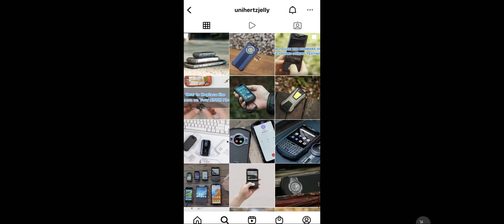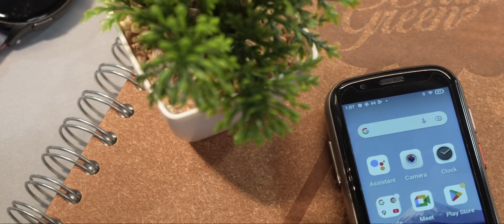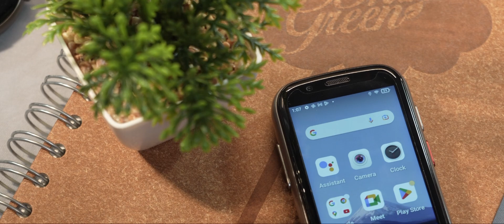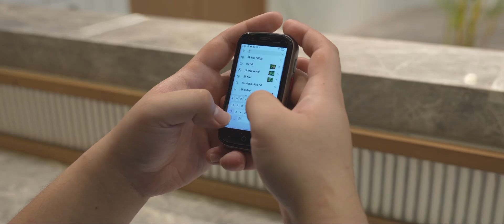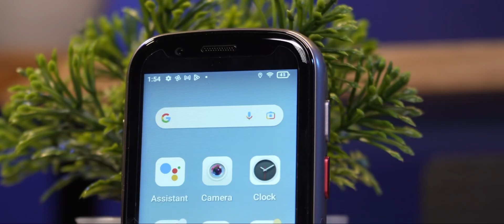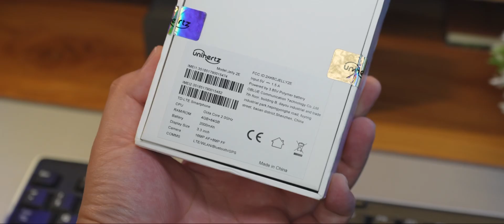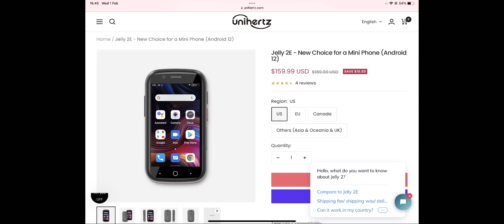HP 3 JUTAAN SUPER COMPACT YANG ANTI MAINSTREAM BANGET!! WORTH IT KAH!!? REVIEW UNIHERTZ JELLY 2E